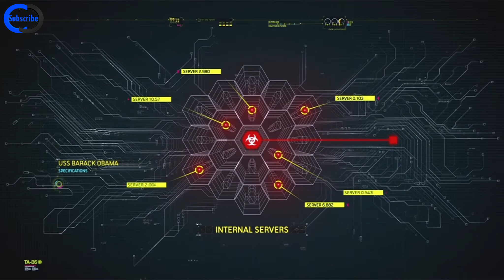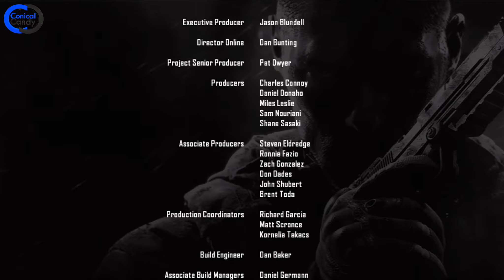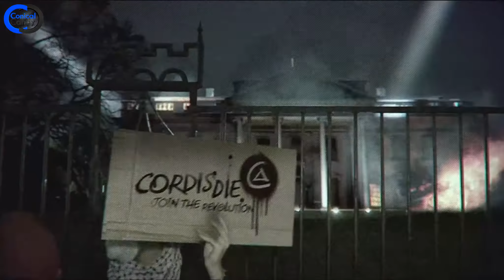BO2 | Time and Fate - Menendez' Compound Search Incomplete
Mission 4.